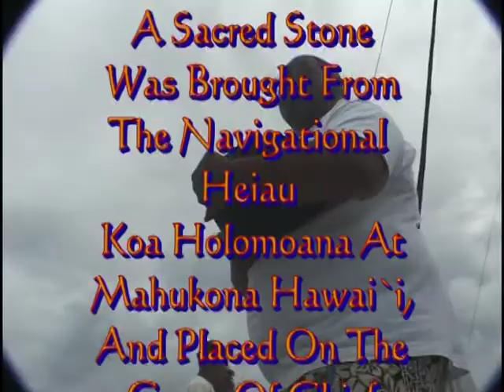The Sacred Stone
The crew of Makali`i deliver the Sacre Stone from Koa Heiau Holomoana in Mahukona Hawai`i .